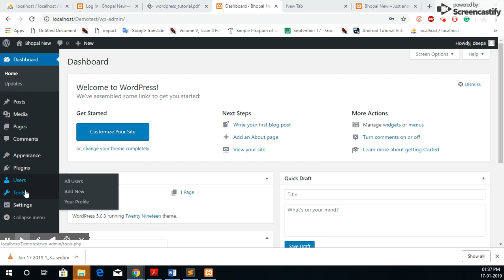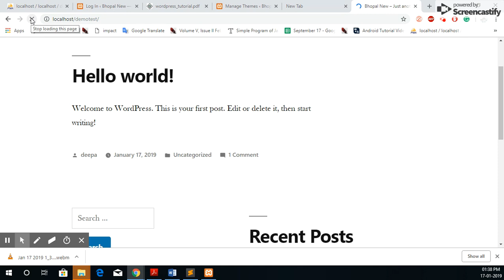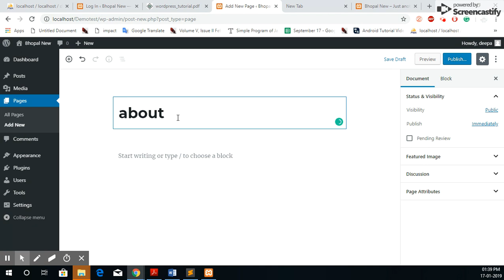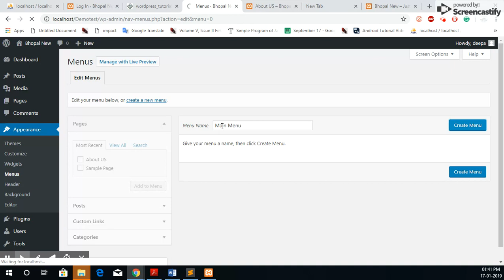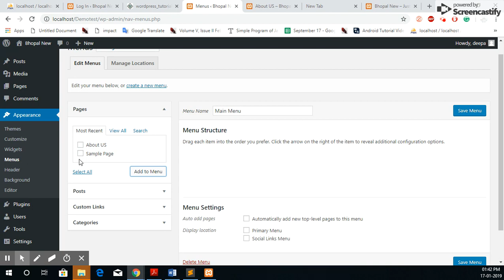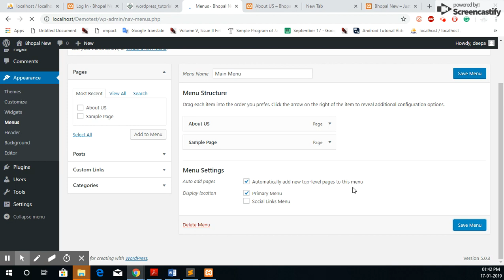Word press Demo Class (wordpress in hindi )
how to installed wordpress in hindi